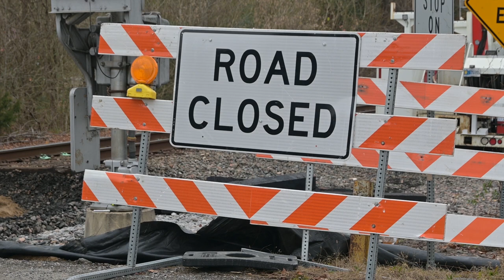Kentucky 680 in Harold Temporarily Closed Due to Repairs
Kentucky 680 in Harold will be temporarily closed starting Monday, November 27, due to emergency repairs.  The road is expected to be closed through Wednesday, November 29.